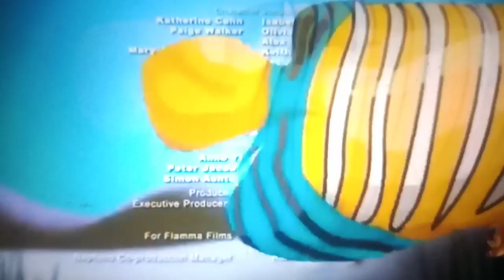Sea Princesses Ending Credits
The Little young friends,they are Princesses.The Little young friends they swim in The sea.Sea Princesses!